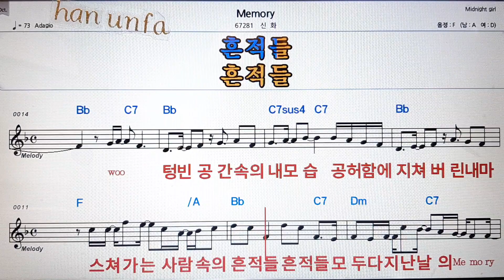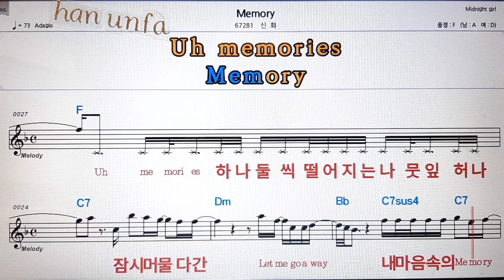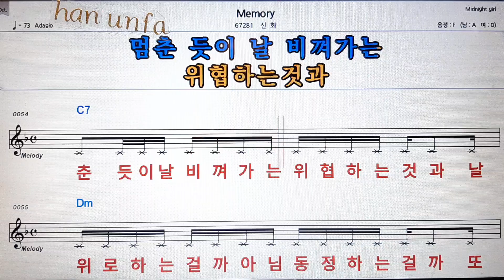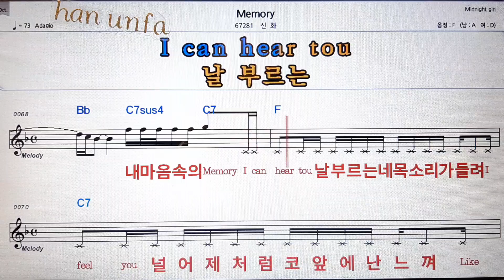Memory/신화💋노래방 반주*기타 코드 악보*가라오케💖Karaoke*Sheet Music*Chord*MR